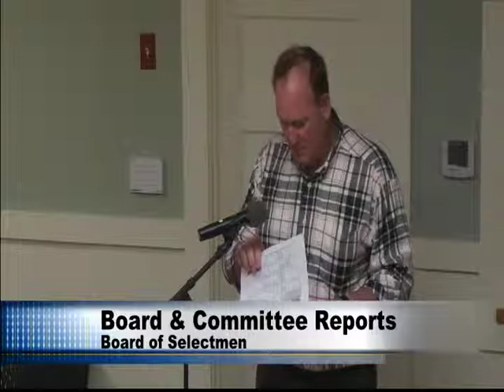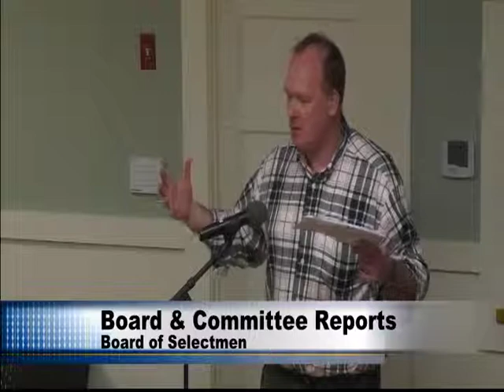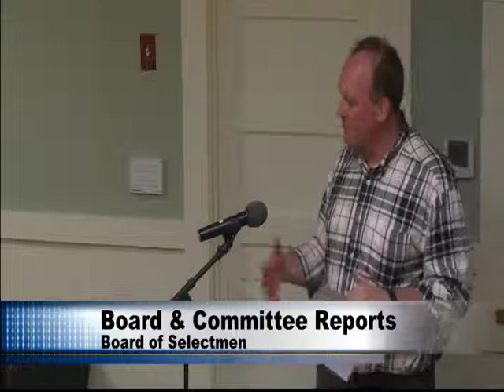Board of Selectmen 12-22-2015